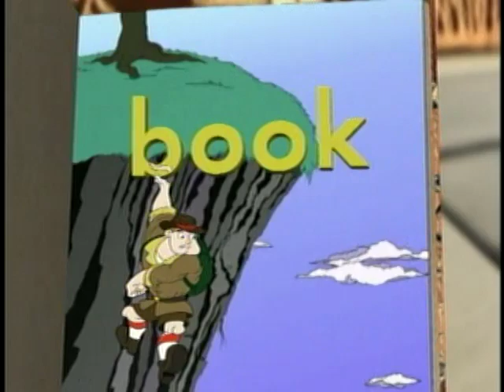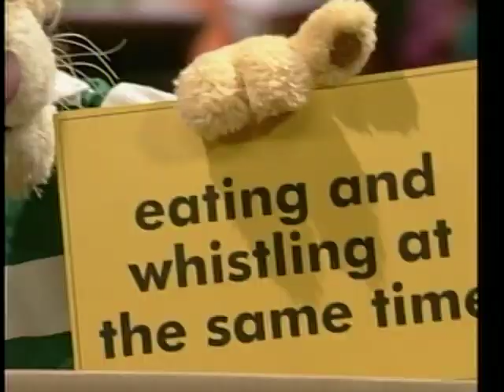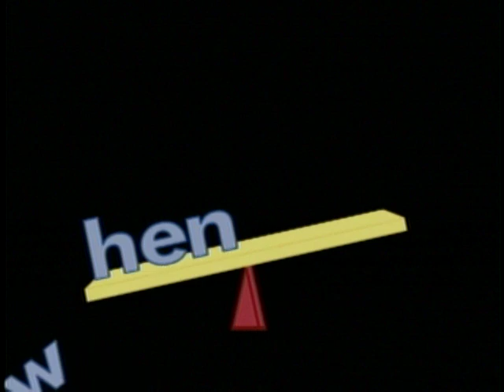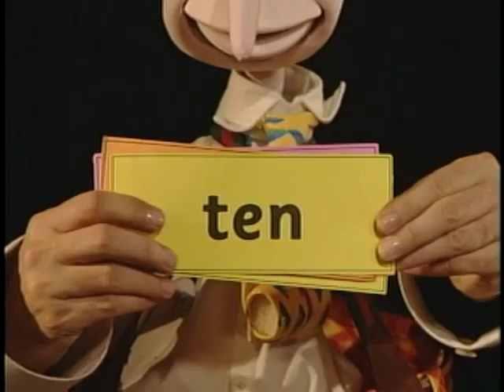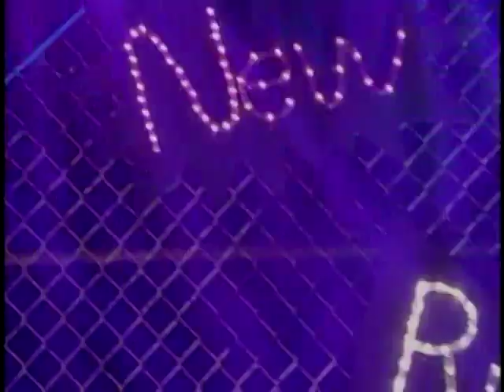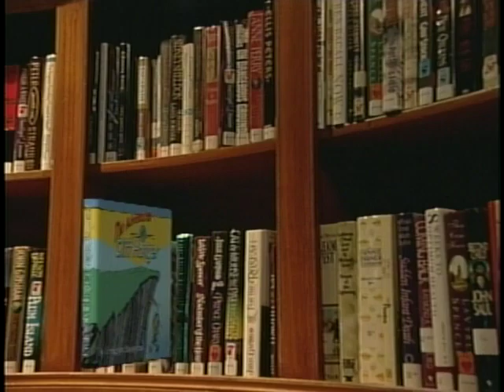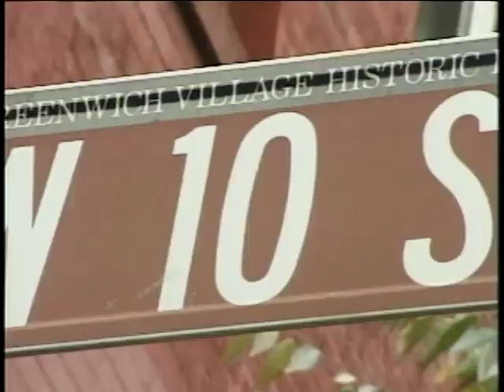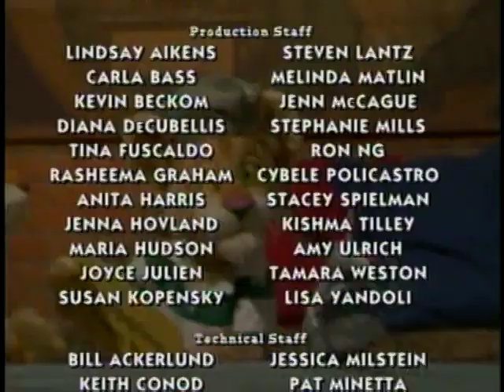Between the Lions: Season 1 - Episode 6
The Hopping Hen.